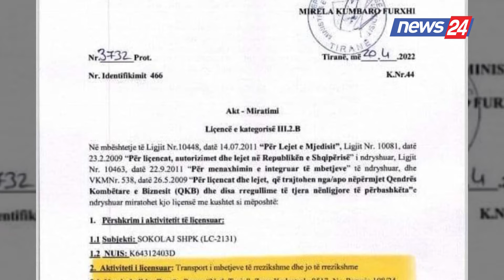Publikohet licenca kompanisë 'Sokolaj', jepet autorizimi për transportin e mbetjeve të rrezikshme